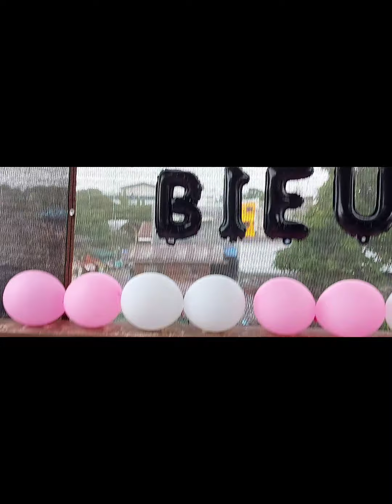COoking Beef Kare-Kare/Oxfeet happy birthday bLeu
Hello po mga ka jamming...magandang araw po sa inyung lahat...samahan nyo po ako ngayun para naman sa isamg masarap na recipe...maraming salamat po sa lahat ng sumubaybay samin mga ka jamming... godbless!!!